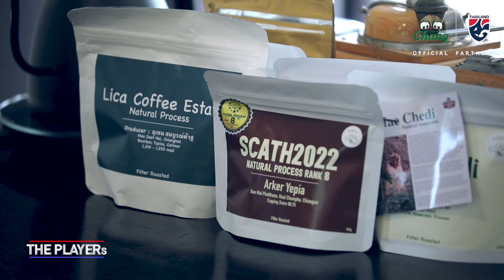เปิดบ้านนักเตะ เจ้าพ่อไลฟ์สไตล์ “กฤษดา กาแมน” The Players Ep.13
ThePlayers วันนี้ เราพาแฟนฟุตบอลชาวไทยมาเปิดบ้านพูดคุยกับนักเตะสุดเท่ห์ ที่หลายคนยกให้ว่าเป็นเจ้าพ่อไลฟ์สไตล์ กับ “กฤษดา กาแมน” นักฟุตบอลผู้มีสไตล์โดดเด่น รักรถคลาสสิก ชอบดริปกาแฟ และพูดคุยกับประเด็นฟุตบอลทำไมอยู่ๆถูกโค้ช มาโน โพลกิ้ง ให้ไปเล่นเซ็นเตอร์ รวมถึง เรื่องราวการเป็นกัปตันทีมชุด U23 ในสไตล์ช้างศึกเล่นไม่เลิก

สมัครเป็น MEMBERSHIP เพื่อสนับสนุนช่องช้างศึกและได้รับข่าวสารเรื่องฟุตบอลก่อนใคร
 ➡️ สมัครง่าย ๆ เพียง 2 ขั้นตอน ในราคาเพียง 50 บาท ต่อเดือน